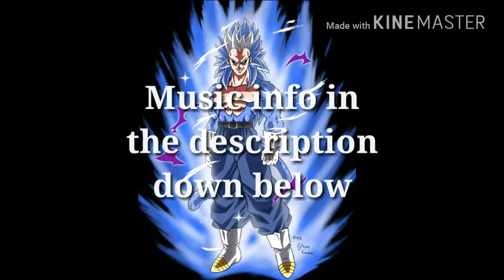Drawing Brussel Ssg5, DBZ OC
Requested/Commissioned by Delon Wigginton. This drawing is based off of one of the characters her came up with.

Music info- (Starting point 57:20)